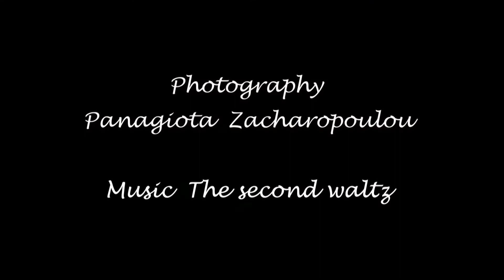''Slideshow My photography'' (photographico)